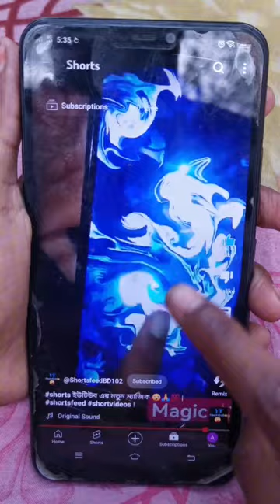shorts 😱🙏💯 || shortsfeed ytshorts respect respectshorts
2023 funny video
comedy video
chinese funny video
chompa rajur funny video
chompa r rajkumar funny video
champa and raju funny video
funny video comedy video china comedy videofunny video bangla
champa raju video
champa raju video bangla
cid tiktok
raju aur champa natok
raju aur champa video
raju videobangla raju video
bhuter tiktok
bhuter video champa raju golpo
champa video champa video cham...
raju video bangla
চম্পা আর রাজুর ফানি ভিডিও ফানি ভিডিও  cartoon bangla
bangla cartoon
bangla cartoon bangla
champabangla
champa raju bangla champa raju video
bhoot bhoot bhuter movie bloody mary golpo
champa aur
raju bangla tiktok
champa bangla champa bangla funny video
champa bangla video champa natok
champa raju bangla champa raju bangla funny video

✅ Hashtag -: abir100k chompa raju chompa_rajur_funny_video funnyvideo funnyvideobangla funnyvideobangla chompa viralvideoviralvideo shortvideo shortvideo abir100k chompa raju chompa_rajur_funny_video funnyvideo funnyvideobangla shots imranifact funnyvideo shortvideo funnyvideobangla chompa chainafunnyvideo challenge amazingfacts animationstory dubbing dubbing dubbingvideo bangladubbingvideo banglaexplained chaina raju motupatlu chompraju comedy funnyvideobangla experiment comedyvideo chompa_rajur_funny funnyvideo vairalfunny tiktok chai chainatsoundร้านติดตั้งเครื่องเสียงรถยนต์เสียงดี tiktokviral tiktok tiktokvideos  tiktokchina tiktokchallenge @siamsshorts10M @imranifact